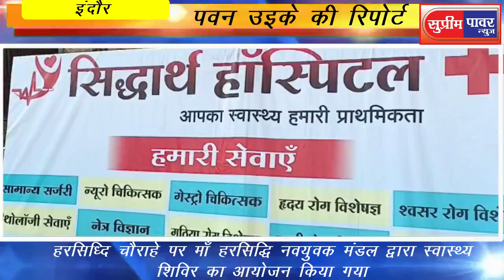इंदौर के हरसिध्दि चौराहे पर माँ हरसिद्धि नवयुवक मंडल द्वारा स्वास्थ्य शिविर का आयोजन किया गया